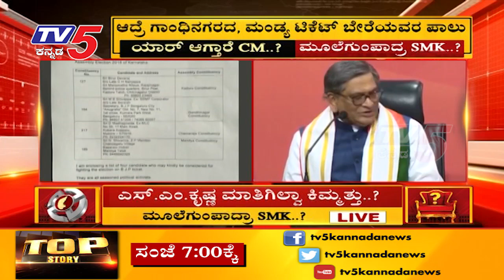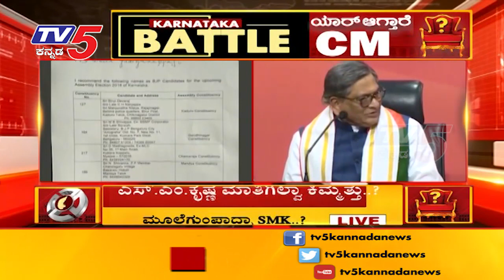ಮೂಲೆಗುಂಪದ್ರಾ ಎಸ್ ಎಂ ಕೃಷ್ಣ ..? | TV5 Kannada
ಮೂಲೆಗುಂಪದ್ರಾ ಎಸ್ ಎಂ ಕೃಷ್ಣ ..?